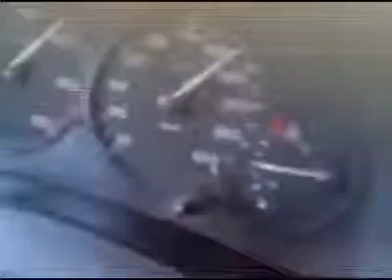Велосипед с мотором Moped crazy